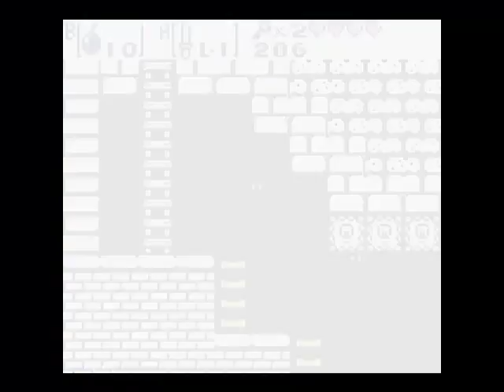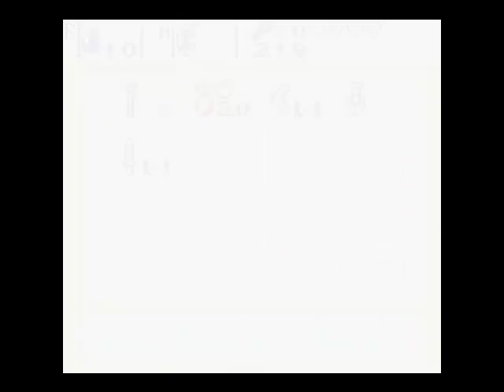Let's Beat The Legend of Zelda - Oracle of Seasons - 04 - Disconnected Dungeon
Going in and out of a snake makes Link a dull paste.